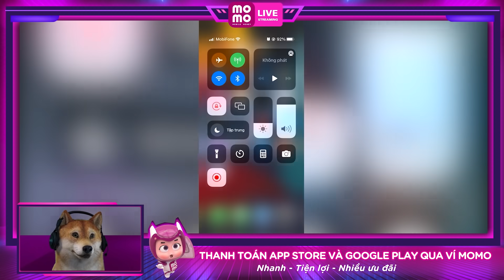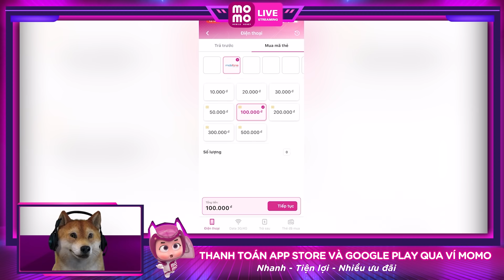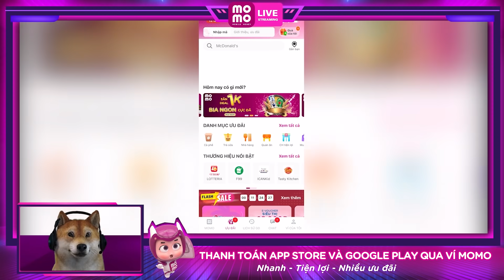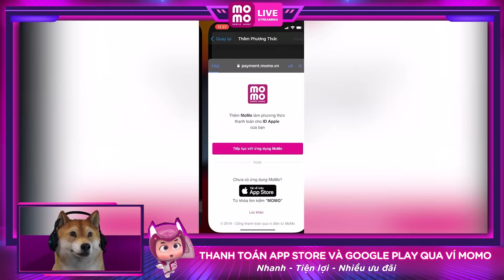Cậu Vàng mê mệt skin Master Yi Triệu Long Sư siêu đẹp trong LMHT Tốc Chiến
Đối với anh em chơi Tốc Chiến hiện đã có thể mua trang phục Triệu Long Sư từ cửa hàng trong giao diện trò chơi và nạp game trên App Store và thanh toán bằng Ví MoMo dễ dàng - nhanh - tiện lợi lại nhiều ưu đãi. Tải Ví MoMo và nạp game qua Google Play/ App Store để có cơ hội nhận quà hot từ Ví MoMo dành cho các Gamer nữa đấy

Hướng dẫn nạp game trên Google Play/ App Store qua Ví MoMo